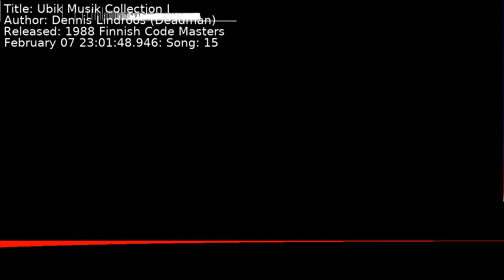Dennis Lindroos (Deadman) - Ubik Musik Collection I | Song 15 [C64] [SID]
Title: Ubik Musik Collection I
Author: Dennis Lindroos (Deadman)
Released: 1988 Finnish Code Masters